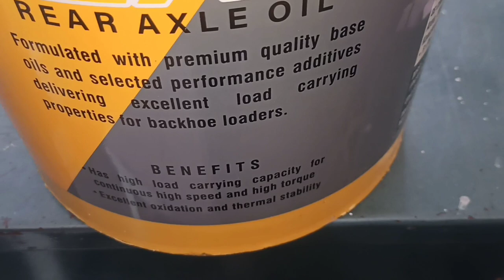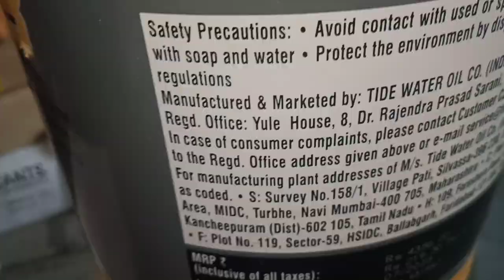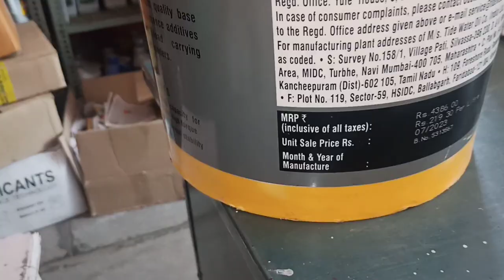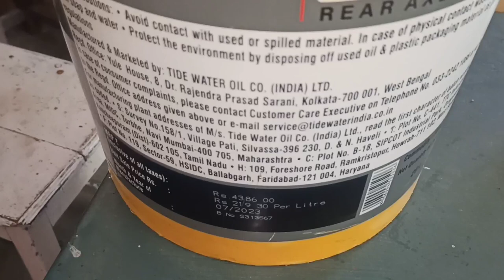Jcb ke axle me konsa oil dale jcb rear axle oil veedol ex3 rear axle oil tide water oil jcb oil